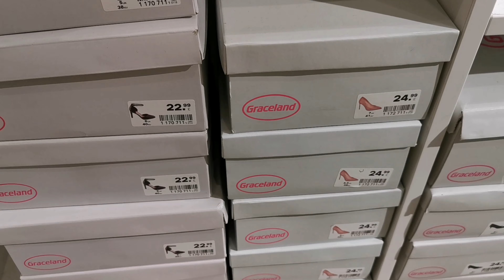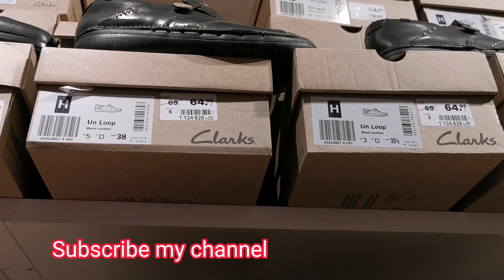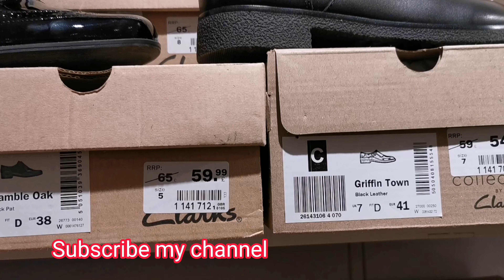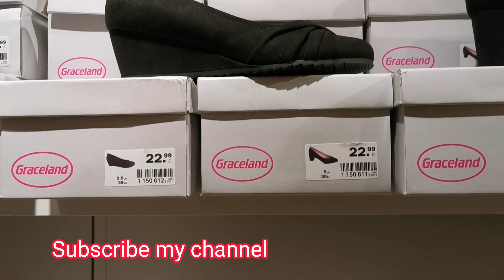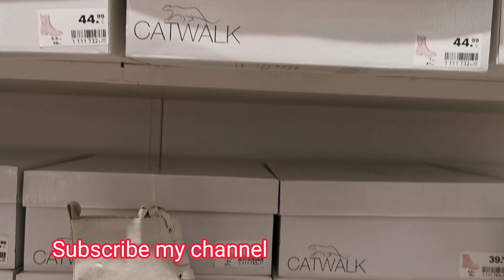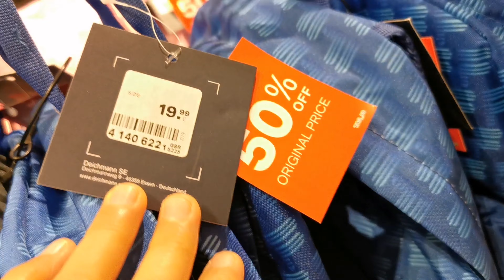DEICHMANN WOMEN SHOE'S NEW COLLECTION..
DEICHMANN WOMENS WINTER SHOES new collection
women & Mens winter shoes new collection
Shopping Lovers
Please support me and must watch my videos Thanks 👍👍🔔🔔⌚⌚🙏🙏